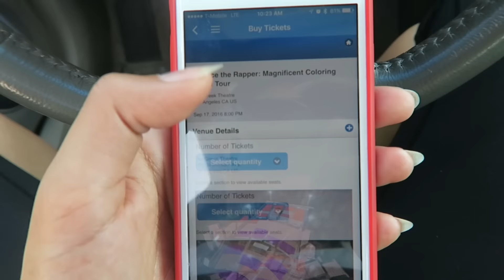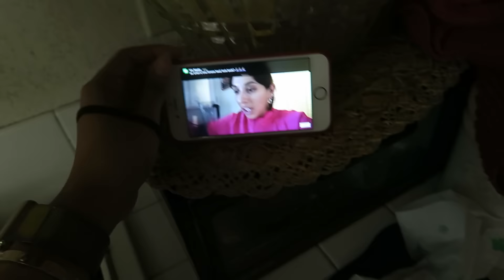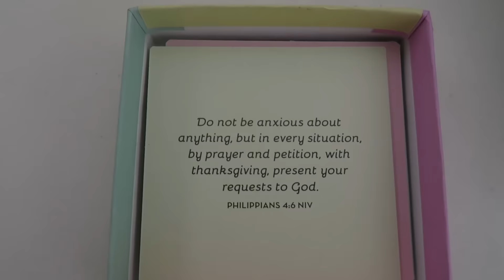"Ro's 1st Day Driving"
Thanks for stopping by. Peace and Love.